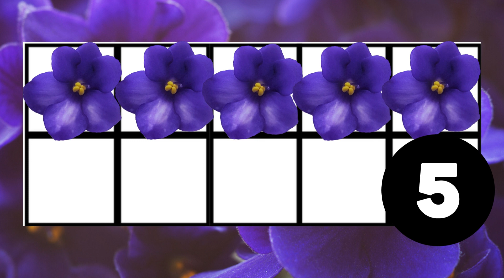violets subitizing 1 10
PreK teacher made numeracy video focusing on subitizing 1-10 items.